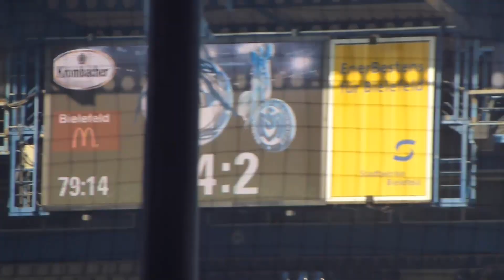Arminia Bielefeld - MSV Duisburg 4:2 (15.2.2015) 3. Liga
Keine Spielszenen! Dafür Fabian... KLOS !!